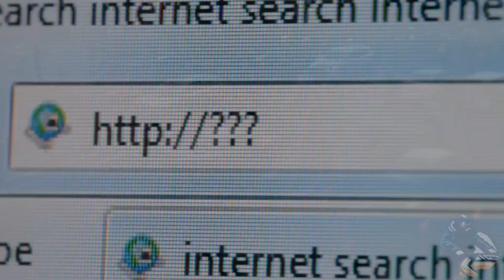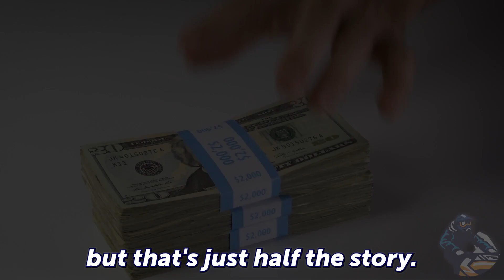Winter Traffic 2.0 Review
Inside Winter Traffic 2.0:-

 Complete SET & FORGET System    Submit any URL ONCE and get FREE DAILY TRAFFIC Forever from MULTIPLE SOURCES!    Works in any niche    Includes FREE Traffic From 7 DIFFERENT TRAFFIC ROTATORS!    Totally newbie friendly    No List Required    Set it all up in seconds    Fast Action Will 10X Your Profits
3 Steps is all it takes:
Step 1Purchase - grab a copy of WINTER TRAFFIC 2.0 TODAY before the price goes upStep 2Set Up Your System - Just follow the simple instructions to submit the URL of your choice and set up your 7 x TRAFFIC SYSTEMSStep 3Sit back and enjoy your free buyer traffic each and every day FOREVER from 7 x DIFFERENT TRAFFIC ROTATORS

WINTER TRAFFIC 2.0
With your copy of WINTER TRAFFIC you get access to a BRAND NEW ROTATOR which has a very special new for 2023 traffic source. Nobody knows about this traffic and it is great for all types of offers in ANY niche.